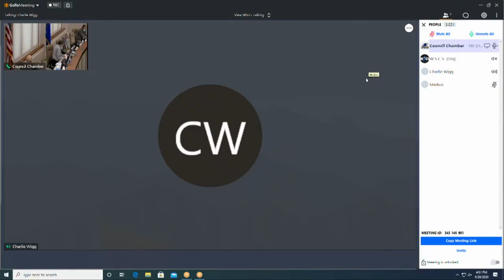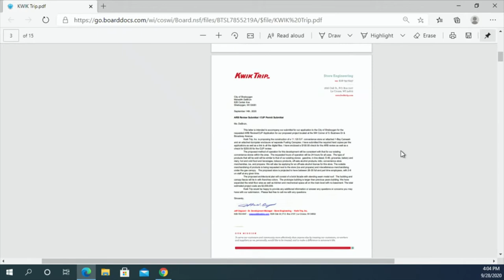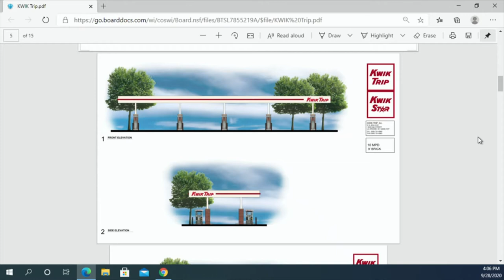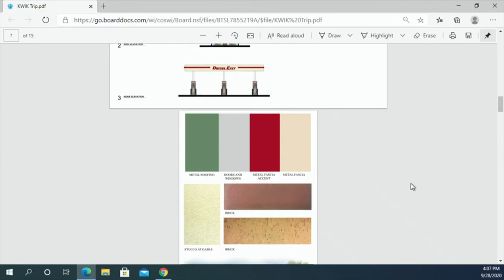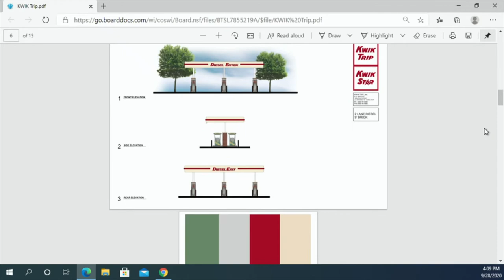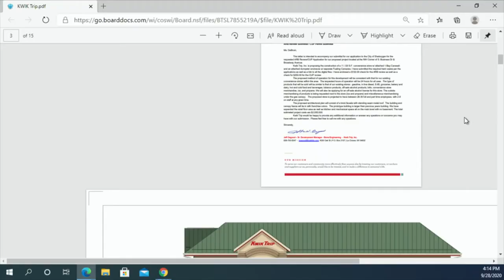ARB 09282020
CITY HALL
828 Center Avenue
Sheboygan, WI